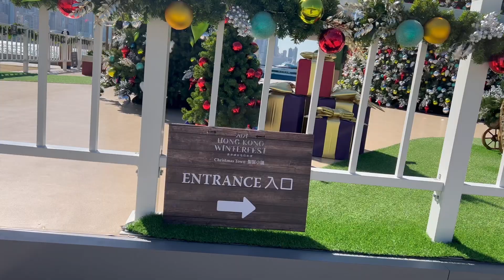WEST KOWLOON CHRISTMAS SPECIAL